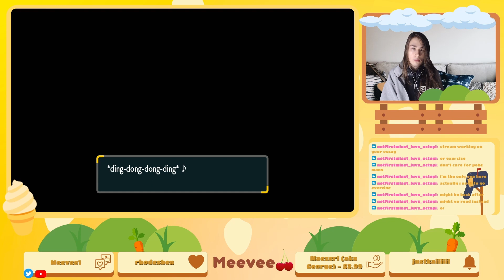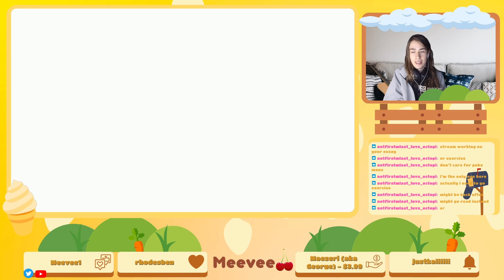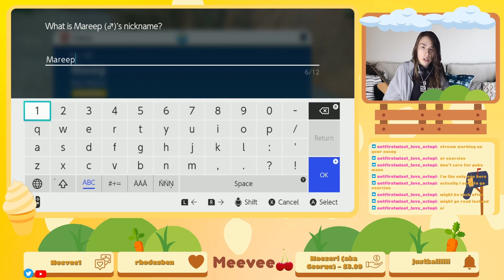Pokémon Scarlet Playthrough | Episode 4 - Battling the Cortondo Gym!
Welcome to part 4 of our Pokemon Scarlet Playthrough! This playthrough will feature my impressions, reactions, and commentary throughout the full game including the ending! Let me know which starter you picked in the comment section down below!

-Main YouTube (Dance and Animation)🎨
MeeveePlays